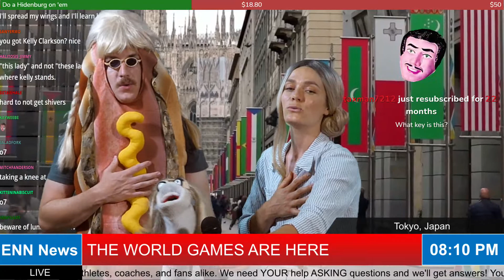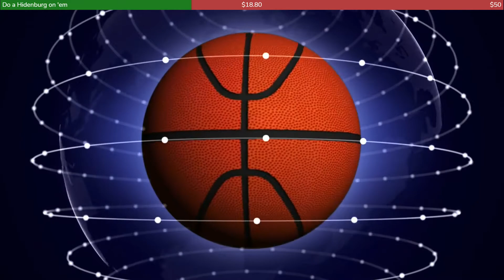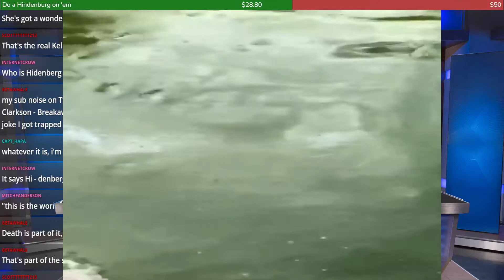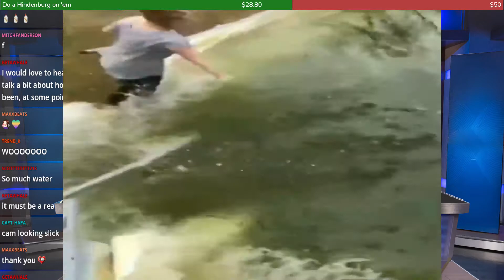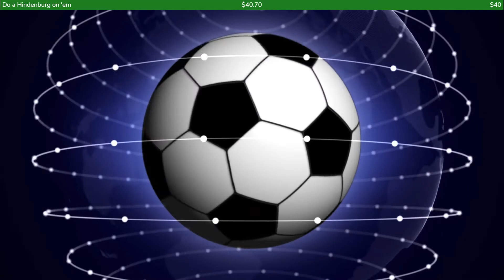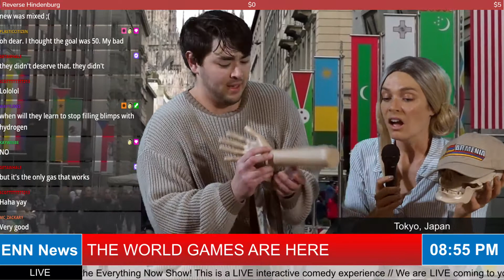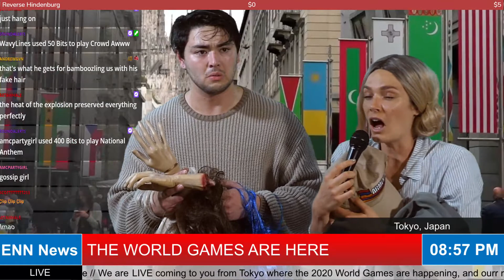THE WORLD GAMES 2021 DEFINITELY NOT THE OLYMPICS 2020 // EverythingNowShow #194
thank you Justin Smith